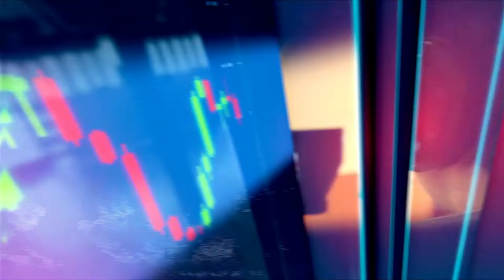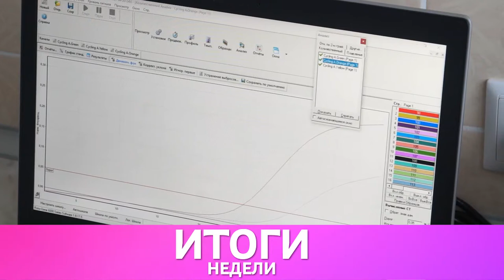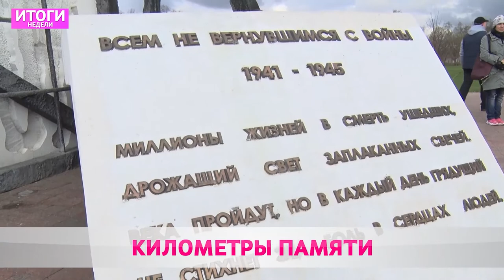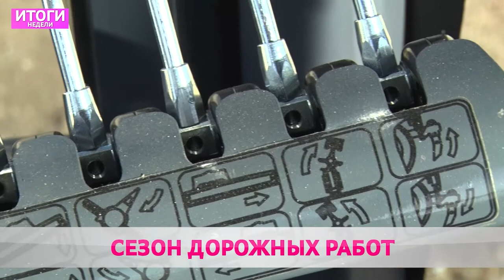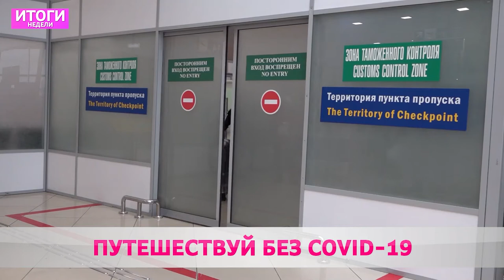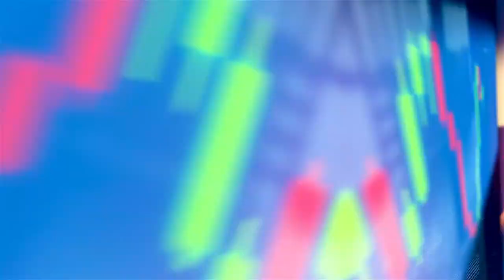Итоги Недели 25 04 2021